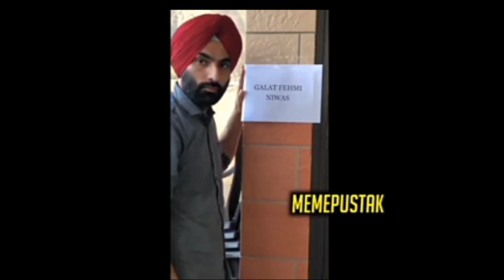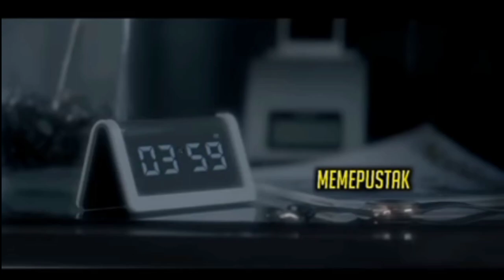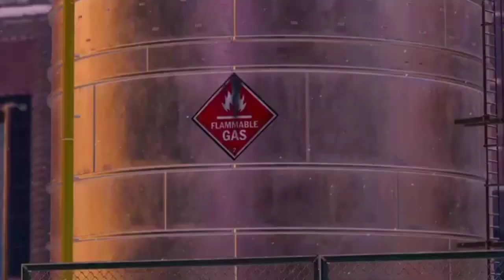SAVAGE INDIAN MEMES🔥 !! Ft. Ananya Pandey | MEMES REVIEW | Shahbaz Gee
All actions and words said in video
are purely fictional and only for entertainment
purpose. By no means its meant to hurt someone. If

1. This video has no negative impact on the
2. original works (It would actually be positive for them)
2. This video is also for teaching purposes.
3. It is not transformative in nature.
4. I only used bits and pieces of videos to get the point across where necessary

CONFIGURACIÓN PERFECTA para SAMSUNG A3,A5
,A6, A7,J2,J5,J7,S5,S6, S7,59,A10,A20, A30,A50,A70 //
PUBG MOBILE

SAMSUNG

SAMSUNG

A6, A7, A8, A9, J5,J7,J9,S7,S8, S9,S10,S12,A56,A70,A80